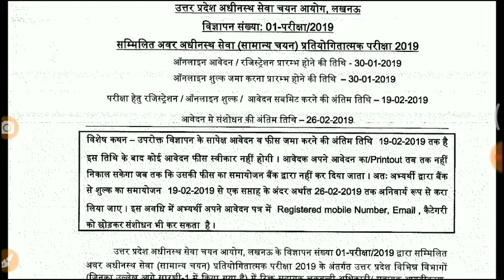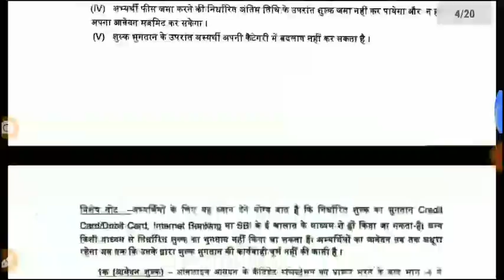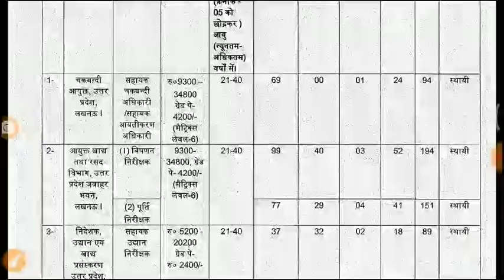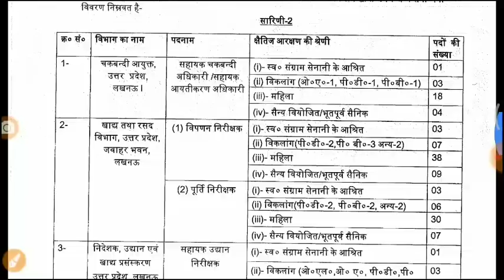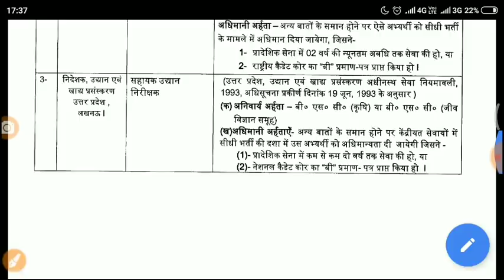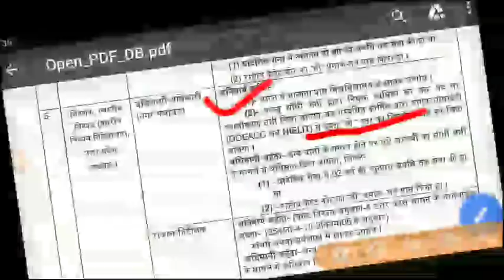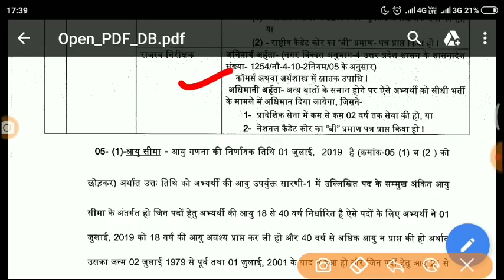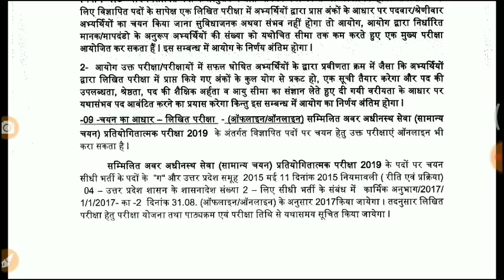UPSSSC LOWER VACANCIES NOTIFICATION 2019|| UPSSSC LOWER SUB ORDINATE 2019 FULL UPDATE